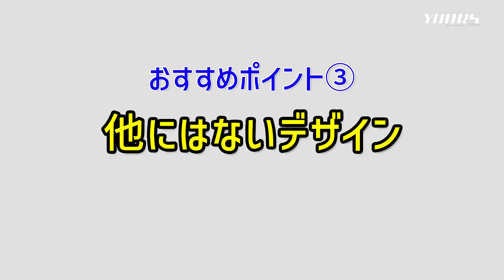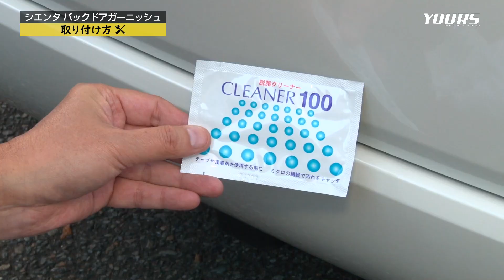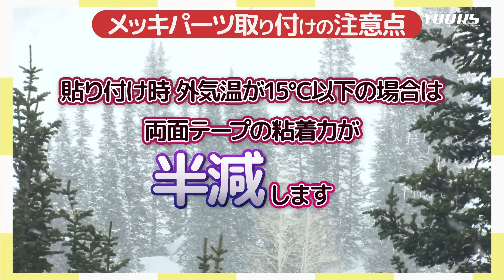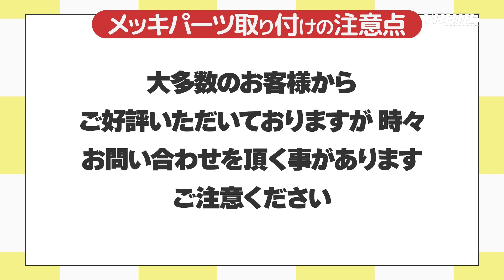【新型 シエンタ】簡単取付なのに高級感向上する外装メッキパーツを紹介します！TOYOTA SIENTA バックドアガーニッシュ 【YOURS】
【目次】
00:00 オープニング・商品概要
01:19 取り付け方
02:14 メッキパーツ取り付けの注意点
03:46 取り付け後イメージ・エンディング
ダイレクトショップ（最安保証・最速出荷・1年保証・返金保証）
auPAYマーケット（毎週土曜日は10％ポイント還元・auユーザーはお得）
※おすすめはダイレクトショップです！
【お客様にとってどこのサイトが1番メリットがあるか比べてください！】

高品質なステンレス素材を使用した、純正のような深い光沢のメッキパーツが登場。
エクステリアに高級感をプラスして、ワンランク上のドレスアップを手に入れられます！

実際に車両に取り付け、何度も微調整を行い商品化しているのでフィッティングはバッチリ。
経験豊富な専任スタッフが一から制作しているので他社製品にはないデザイン・仕上がりをお届けいたします！

届いた時点で強力両面テープがメッキ裏面についておりますので、あとは取り付け箇所をしっかり脱脂して貼り付けるだけでOKです！

■適合　トヨタ シエンタ　令和4年8月～　全グレード適合

17年の信頼があるからこその驚異のリピート率！